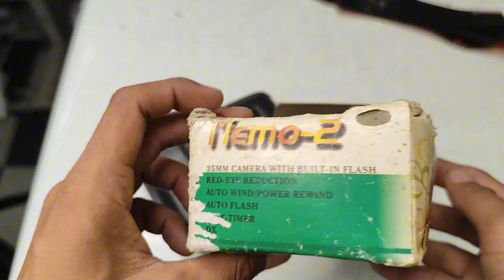21 year old camera | YASHICA Memo-2 | 35MM Camera With Build - In - Flash | Under ₹900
21 year old camera | YASHICA Memo-2 | 35MM Camera With Build - In - Flash | Under ₹900
Your Quies :-
35MM Camera With Build - In - Flash
YASHICA Memo-2
21 year old camera